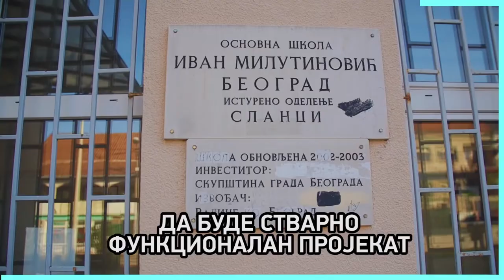Горан Весић: Велико Село и Сланци су пољопривредни драгуљ Београда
Обишао сам Велико Село и Сланце, два прелепа пољопривредна места надомак Београда. Вредни људи одавде снабдевају свежим поврћем наш град, а и шире. Они могу да рачунају на субвенције Града за пољоприведу, које ће у 2022. години да износе 300 милиона динара. Договорили смо се да реконструишемо пут од Великог Села до Сланаца, да урадимо два игралишта, фискултурну салу, Дом културе и још многе ствари за бољи живот грађана овог дела општине Палилула. Београд побеђује!